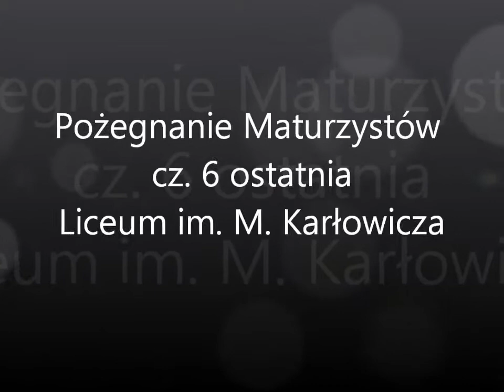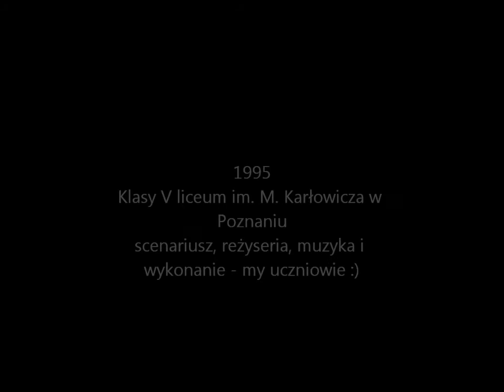Pożegnanie Maturzystów cz. 6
solna 12